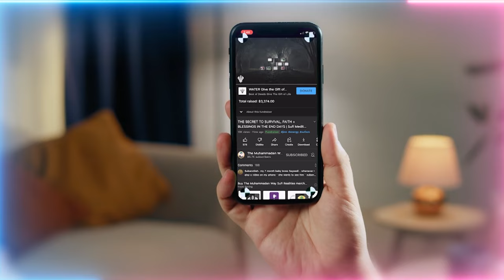Divine Binary Code Equation: Heavenly Ascent is More Efficient when Payload (Ego) is Zero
Video Chapters :
00:00 Ramadan annihilates the servant so they can enter Prophet’s ﷺ presence in Shawwal
01:29 Shamsul ‘Arifeen Realities of Shawwal
04:31 The veil of this month teaches Allah (AJ) is beyond this creation and has made Prophet ﷺ its king
04:54 The Divine Binary code between Allah (AJ) and Prophet sws
06:00 In Surah Ikhlas Allah (AJ) shows only Prophet sws is receiving His Divinely Speech
06:36 Teachings of the Binary Code in Shawwal - being ‘off’ to be ‘on’
07:40 Satan keeps people to be falsely 'on' so they remain a seed
08:43 The purpose of our existence can only come out when the seed is planted and annihilated
10:01 In the ‘off’ state learn to seclude and be content in that solitude
13:28 Understanding the Binary code from the analogy of ‘who’s sitting upon your chair?’
15:26 Learn to be ‘no one’ to become the ‘real one’
16:00 If the real ‘one’ is on your chair then Allah (AJ) will dress you with Hadith al Qudsi
16:47 How to spot if the real one or the fake one is sitting upon someone’s heart

Recorded : 20230422